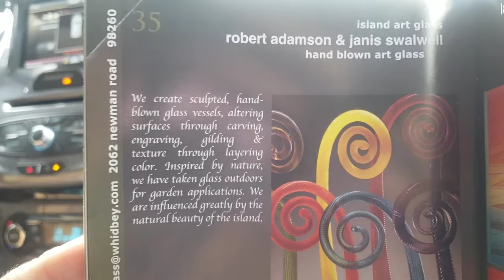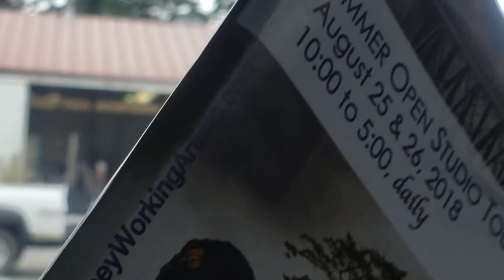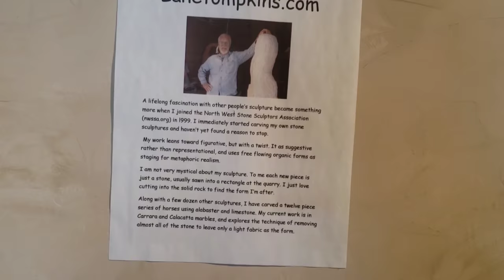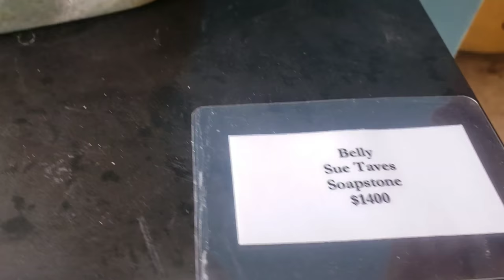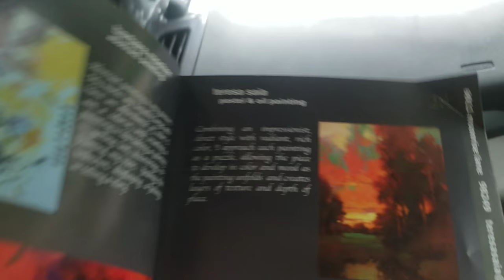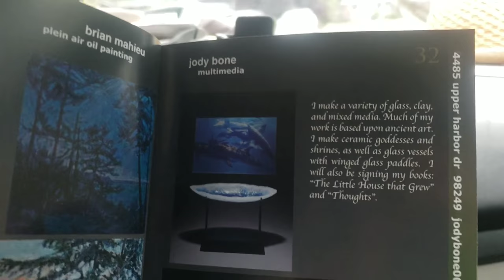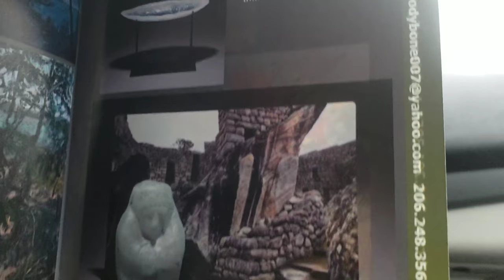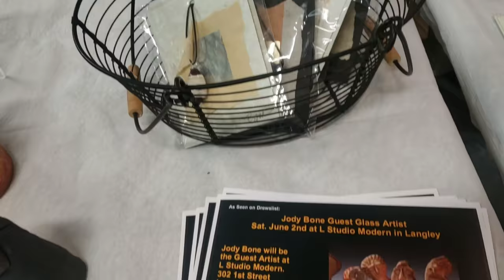Whidbey Island Working Artist Studio Tour-Day two!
We got so see quite a few artist today! So awesome to be able to be in thier creative space and make new friends!